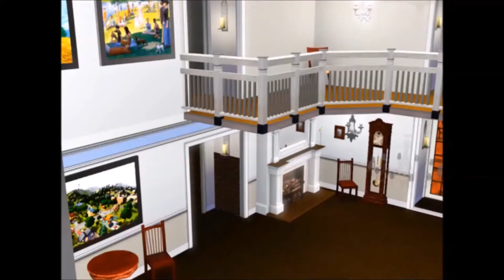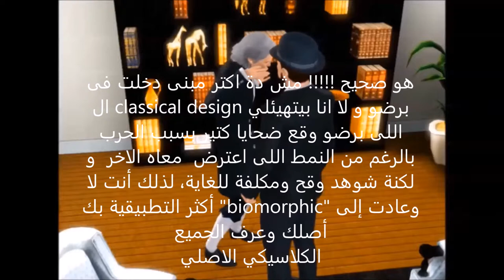AGT5-08 Marriage by Architectural Decree - 2014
Group: 08
Video Title: Marriage by Architectural Decree - 2015
This video is about Architects: Victor Horta and Thomas Jeffesrson
Idea:
Awards: 4th Best Movie 2015
Jury Statement: Victor Horta proposes to Jefferson's daughter. Fatherly jealousy of his daughter's to be husband, the life, works and styles of both architects are exposed. The brave handling of two rarely studied architects is commendable, and critique of both is shown. A creative work with all the meanings of the word - a new idea, a daring approach, a dramatic plot, and high-tech use of Sims animation software. The dark introduction and the elegant voice over of Sara Ragheb and her performance of George is fantastic. The chosen soundtrack for the dialogue between Jefferson and Horta is less successful. The absence of any images of the buildings is undermining the effort.

Roles:
Idea: Mai Rashedy
Voice Over: Ehsan Naguib, Monica Ashraf, Nervana Morkus, George Nagy
Research: Monica Ashraf, Nervana Morkus, George Nagy
Script: Nervana Morkus, Monica Ashraf, George Nagy and Sarah Ragheb
Animation: Sarah Ragheb
Directed by: Sarah Ragheb